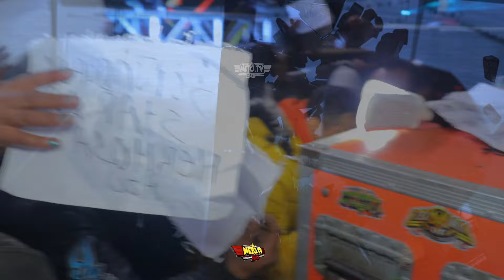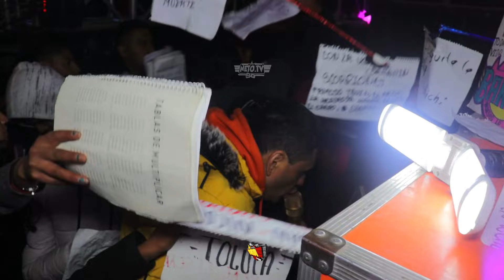💕BAILANDO CON LA CHICA MAS BONITA DE LA NOCHE 💕SONIDO LUCHY STAR 💥TOLUCA